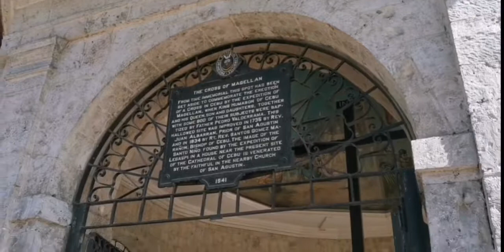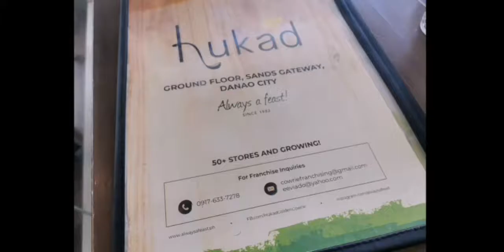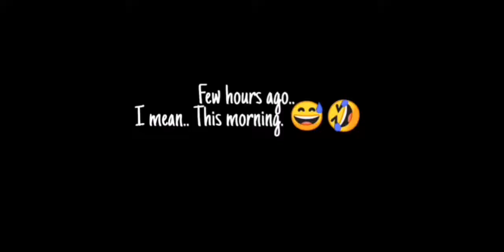Basilica Church Visit+ Safari adventure Fail+ Ipad Prank Success (Cebu Trip Day3)Vlog#14 |Mommy Kriz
Sa Day3 nmin, ng visit kasi sa Basilica Church before kami ng safari. Kaso, sad to say, super fail. 😂 Watch neo kung bakit. 😅 Prinank din nmin si tito James. 😂